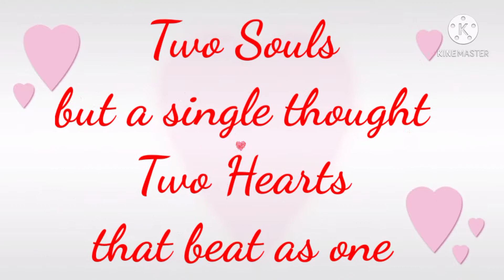INDOOR SPECIAL EFFECTS